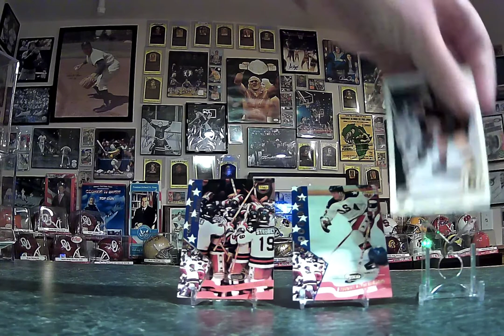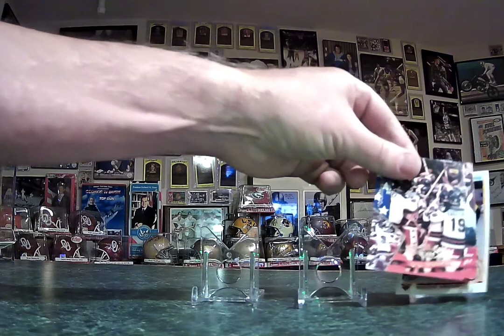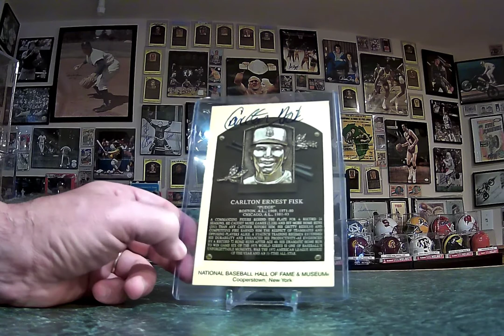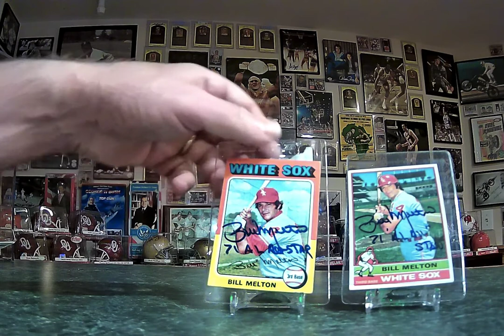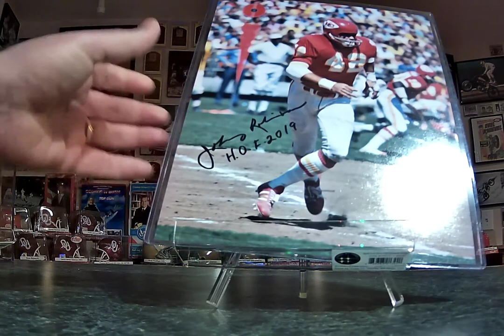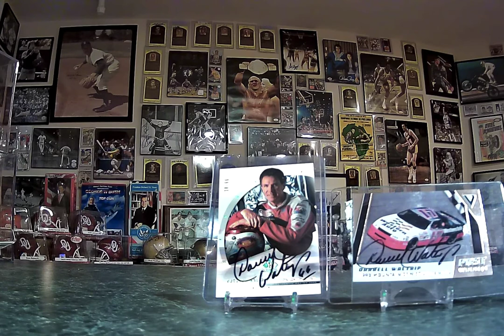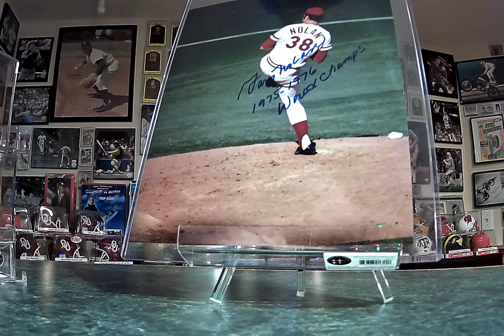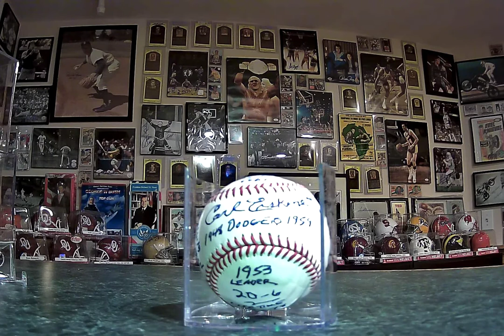TTM Video #16 Today One Purchase a couple of TTM's and One Failure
Today's video I will share a purchase that I made and a couple of TTM's from a NFL Hall of Famer, a NASCAR Great, Two Baseball players and an NBA player.